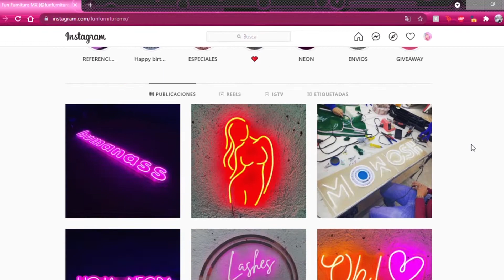LIFE UPDATE: Lo nuevo del kawaiiroom + Ropita de SHEIN 💖 | Sandra Inoue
¡He regresado! Aunque en Youtube solo fue una semana de ausencia en realidad llevaba 2 semanas sin hacer nada 😥 No estaba bien física ni mentalmente, les traigo mini chisme y además ropa nueva 😋

✨ Falda de cuadros pastel (ID 2059093)
✨Sudadera con cadena (ID 797692)
✨ Falda de cuadros negros con rosa (ID 2209163)
✨ Calcetas altas blancas con moño rosa (ID 2629811)
✨ Calcetas altas negras con moño blanco (ID 1416072)
✨ Cinturón de corazón con cadenas (ID 872611)

Díganme qué clase de contenido les gustaría que subiera, acepto sugerencias, déjenlo en los comentarios ♡

¿Quieres ayudarme a crear más contenido? Te lo agradecería mucho ♡

Editor de video:
Cámara: Cámara EOS Rebel SL2 EF-S 18-55MM F/4-5.6 IS STM